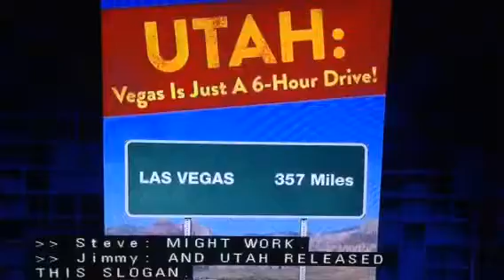Jimmy Fallon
April15,2015